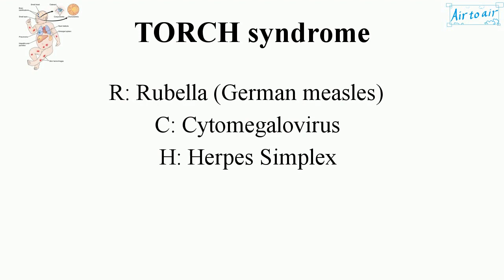TORCH syndrome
Infection of a developing fetus or newborn by any of a group of infectious agents.
"TORCH" is an acronym meaning:
T: Toxoplasmosis
O: Other Agents
R: Rubella (German measles)
C: Cytomegalovirus
H: Herpes Simplex